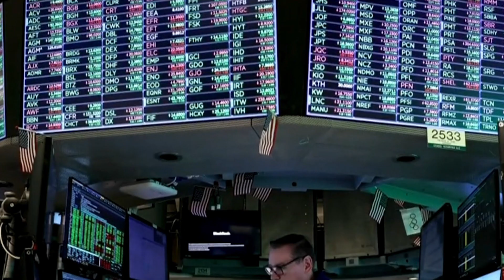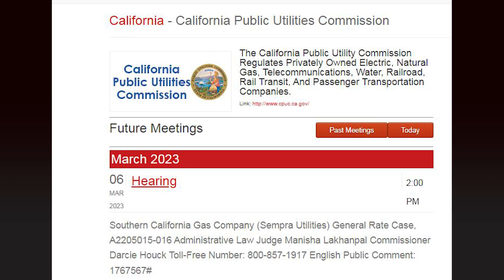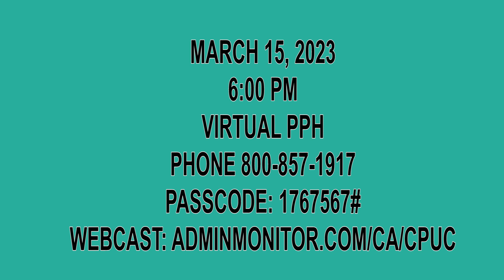Lilit Aslanyan - ARTN լրատվականում 03-15-23